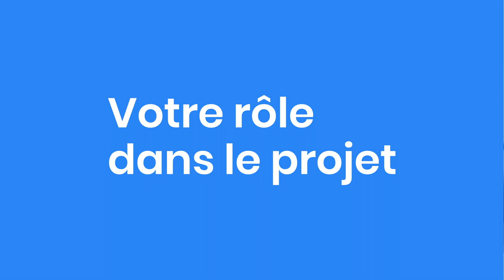LumApps Customer Stories : Groupe Qualiconsult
Le directeur général du Groupe Qualiconsult, M. Pierre-Guillaume Lansiaux, témoigne au sujet de leur nouvel intranet et de son implication comme sponsor du projet. LumApps permet au groupe d'informer et de connecter 2500 collaborateurs dans le monde.